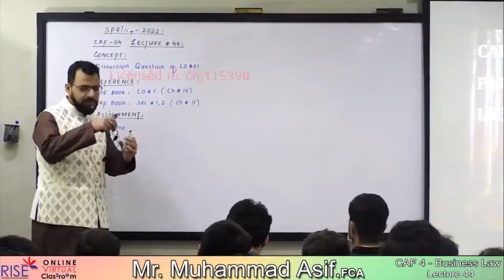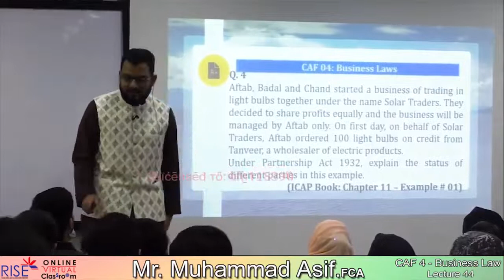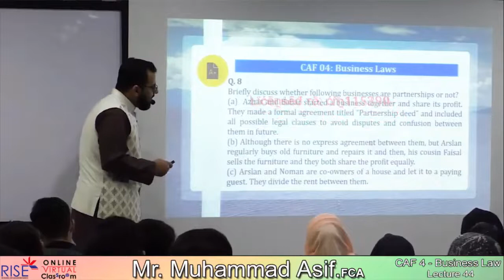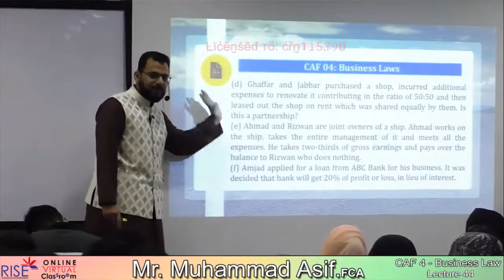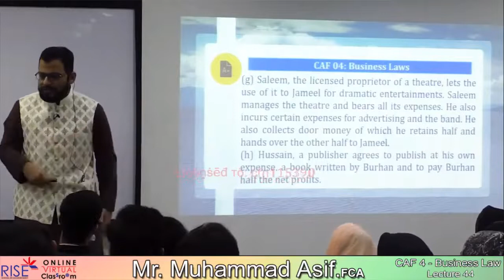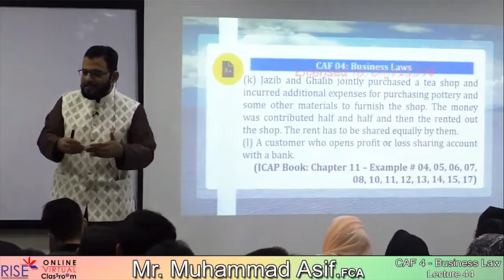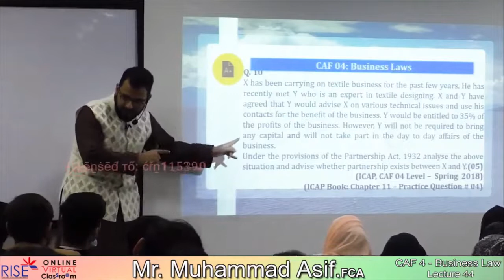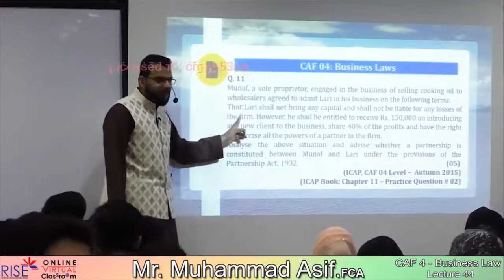CAF 4 Muhammad Asif FCA Lecture 44 | Business Law | March Attempt 2022